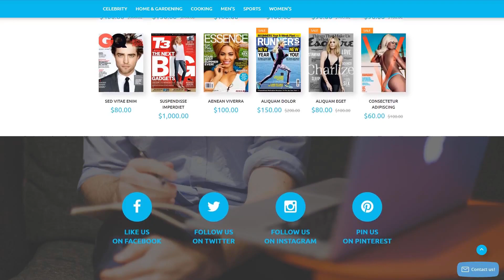Magazines Store OpenCart Template by RockThemes - 55189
This one comes with Responsive, Admin Panel, Bootstrap, On-line chat, Sliced PSD, Dropdown Menu, Online Store/Shop, HTML 5, JQuery, HTML plus JS

Establishments that show their items by way of tech support do this in a number of various techniques, but yet online chat is among the rarest. This would mean that you can find a solution to your query really quickly and have a chat with one who can help you to handle all problems.
Online chat by means of tech support is usually a sign for the client - “this specific company really cares about me”. The site visitors don't really need to wait long hours for their ticket to become solved or proceed through loads of documentation to search for the answer for himself. Warm and friendly tech support professional could answer him right away and can fix his issue in a no time.
Find latest On-line chat OpenCart design themes here
Responsive design ensures that the website page changes its size and shape to fit any sort of screen, from the tiniest devices to the widest Laptop screens. For every device, webpage components enlarge or reduce to seem perfect.
Considering the increasing fascination with mobile devices, the amount of users who log on to the websites from mobile phones has grown a lot. This kind of feature enables you to adapt websites to mobile devices and different screen extensions, ultimately providing mobile device users with enhanced options.
Find more Responsive OpenCart ecommerce templates here
Bootstrap is actually a costless front-end framework that offers for a lot quicker plus quick web design expertise.
Due to the use of Bootstrap a website can adjust its content to any screen resolution. It's necessary for both SEO and website visitors.
Latest Bootstrap OpenCart templates here